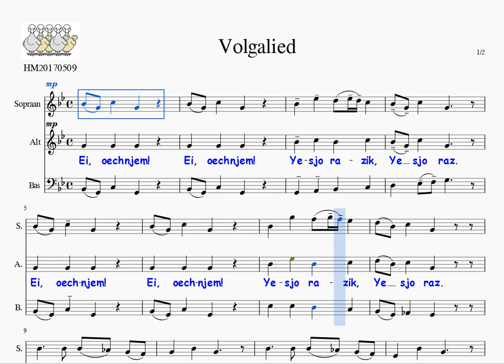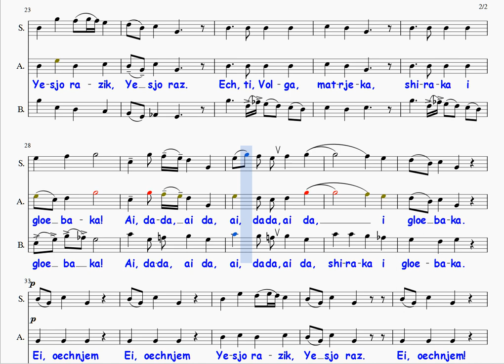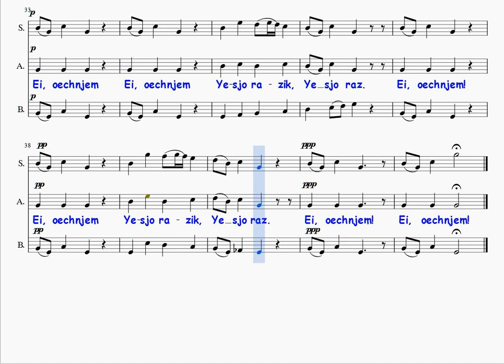20170509 Volgalied SOP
Gemaakt met MuseScore, ShareX  en AVS4You